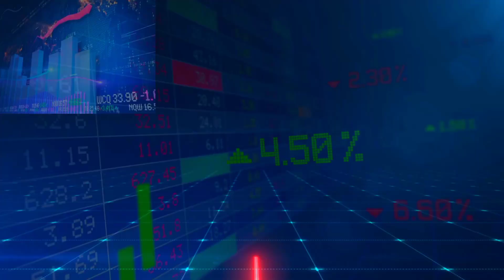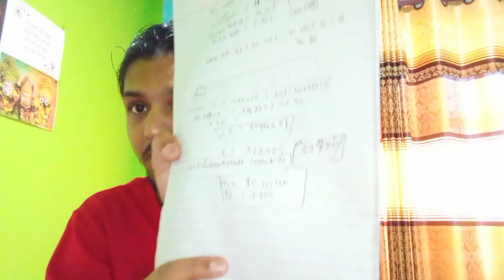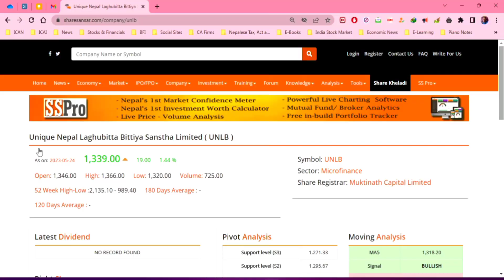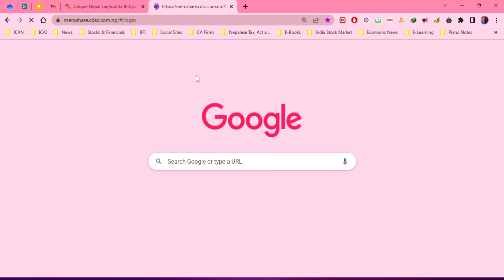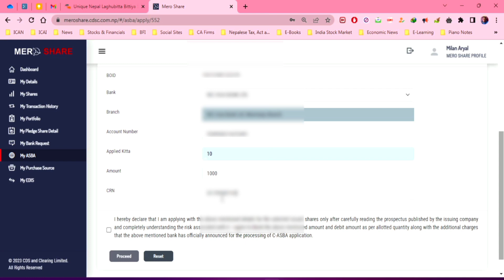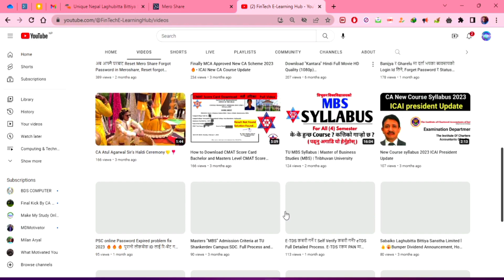रु.१००० को १५,०००+ हुने Unique लघुबित्तको FPO खुल्यो (परे मालामाल भइने) Unique Nepal Laghubitta FPO😲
unique nepal laghubitta fpo | unique nepal laghubitta fpo analysis | unique nepal laghubitta fpo opening price | Unique Nepal Laghubitta Bittiya Sanstha Limited FPO Date | new ipo update |
Your query:
unique nepal laghubitta bittiya sanstha limited fpo
unique nepal laghubitta bittiya sanstha limited fpo analysis
unique nepal laghubitta bittiya sanstha limited fpo opening price
unique nepal laghubitta bittiya sanstha limited fpo opening range
unique nepal laghubitta bittiya sanstha limited fpo share price
Unique Nepal FPO
Unique Nepal Laghubitta Bittiya Sanstha Limited
Unique Nepal Laghubitta Bittiya Sanstha Limited (UNLB)
Unique Nepal Laghubitta To Sell 379425 Shares In FPO
Unique Nepal Laghubitta Bittiya Sanstha Ltd
unique nepal laghubitta ipo

रु.१००० को रु.१५००० हुने लघुबित्तको FPO आयो || Unique Nepal Laghubitta FPO || Upcoming IPO in Nepal

● unique nepal laghubitta fpo
☆ new ipo
☆ ipo nepal
☆ ipo result
☆ City hotel ipo result
☆ City hotel ipo analysis
☆ city hotel ipo

Unique Nepal Laghubitta Bittiya Sanstha Limited (UNLB) is opening the issue of its 3,79,425 unit FPO shares to the general public from today i.e. on 11th Jestha, 2080.

The current paid-up capital of the company is Rs. 11.06 crores of which 94.01% of shares or 10,40,025 units are of the promoter shareholders in the company while 5.99% or 66,300 units shares are of the public shareholders. However, according to the Banks and Financial Institutions Act of 2073 and the NRB, at least 30% of the issued capital should be retained by public shareholders in order for that the company will be issuing 3,79,425 units of FPO shares to the general public. At present, the promoter: public share structure is a 94: 6 ratio, which after this FPO will be a 70: 30 ratio.

Note that Unique Nepal Laghubitta previously planned to issue an IPO for 2.70 lakh shares. However, after a successful merger, Unique Nepal Laghubitta and Ghodighoda Laghubitta commenced their joint operation on 30th Poush, 2078 under the name of Unique Nepal Laghubitta Bittiya Sanstha Limited. Since Ghodighoda Laghubitta was a publicly listed company, the merged company will now issue an FPO instead to adjust its shareholding ratio.

The company intends to collect Rs 3.79 crore from this FPO.

Muktinath Capital Limited is appointed as the issue manager for the FPO issuance. Applications can be placed for a minimum of 10 units and a maximum of 1000 units. The paid-up capital of the company will increase to Rs. 14.85 crores after the issuance of mentioned FPO shares.

CARE Ratings Nepal Limited (CRNL) has revised the rating assigned to Unique Nepal Laghubitta Bittiya Sanstha Limited’s (UNLB) issuer rating to CARE-NP B+ (Is) from CARE-NP BB- (Is). Issuers with this rating are considered to offer a high risk of default regarding the timely servicing of financial obligations, in Nepal.

In this Channel "FinTech E-Learning Hub" you can gain the knowledge about various useful topics like Finance, Share Market, Technology, Excel Tips and Tricks, Financial Autonomy, Technological Knowledge regarding Computing and Computing Accessories and many other topics which will guide you in being Financial Literate.

Keep Loving and Take Care
Hare Krishna 🙏💞